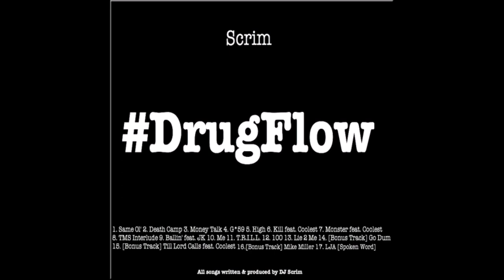Scrim - Money Talk [Prod. by DJ Scrim]